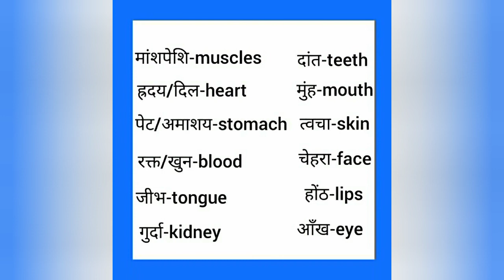Jibh english mein kya kahate hain | जीभ को इंग्लिश में क्या कहते हैं | Tongue meaning in hindi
Jibh haddi ko English me kya kahate hain
Jibh को इंग्लिश में क्या कहते है

जीभ को इंग्लिश में tongue कहते हैं
Jibh ko English mein tongue kahate hain